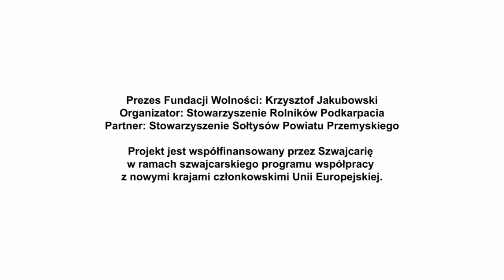Rodzaje inwestycji z funduszy sołeckich - Krzysztof Jakubowski